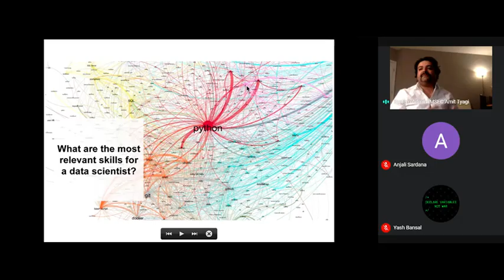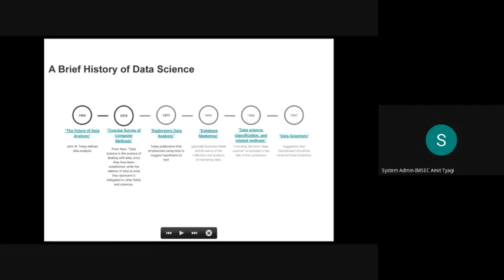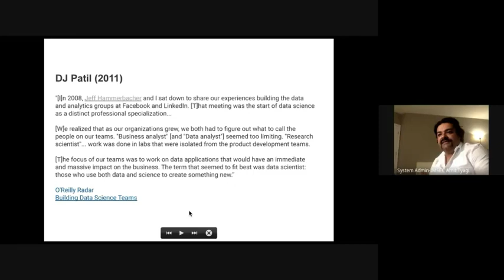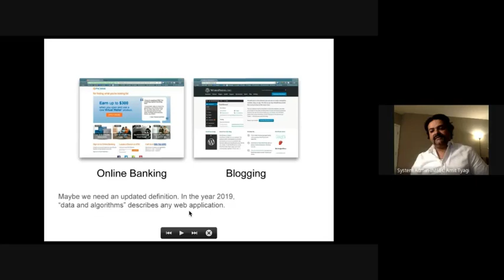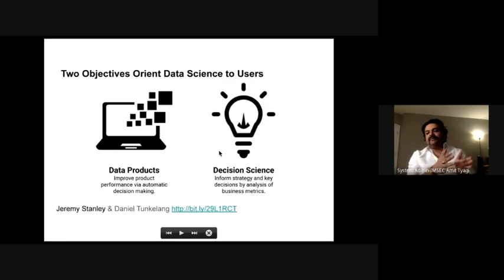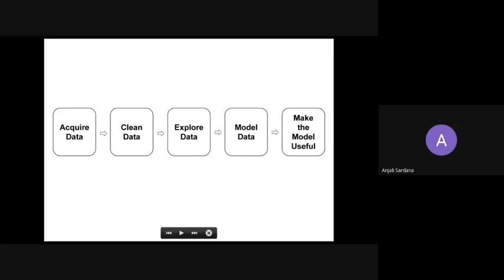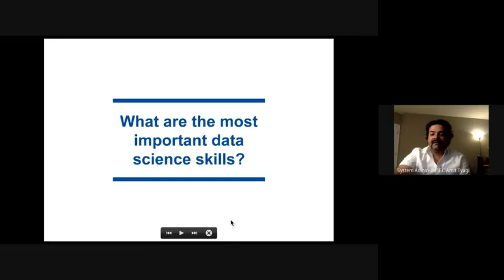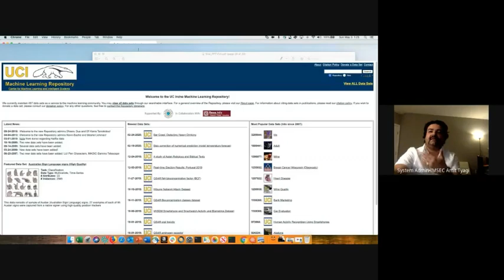Webinar on Data Science 2020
IMS Engineering College :

Department of Computer Science & Engineering organised a webinar on Data Science 2020 for all the final year CSE students on 03/05/2020 . The guest of the webinar was Manish Pandey (CSE Alumni 2002-06 batch), Cloud Technical Manager at Amazon, USA , the webinar focused on basic of Data Science, its scope and application in the industry .The session was interactive and involved students to raise doubts and questions.The session ended with great zeal and enthusiasm amongst the students that learning should never stop.
The webinar ended with the vote of thanks .